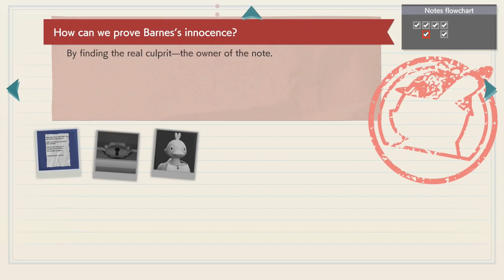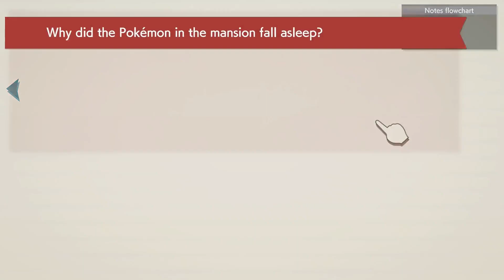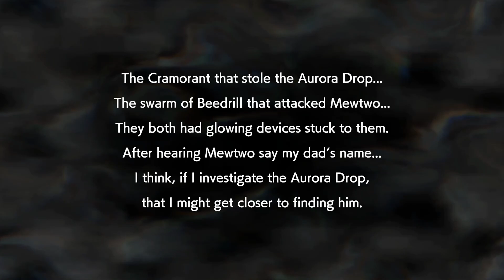The location of the jewel -Strife Plays Detective Pikachu Returns